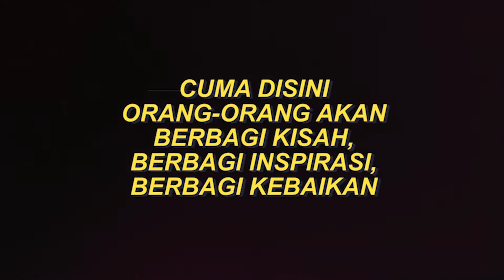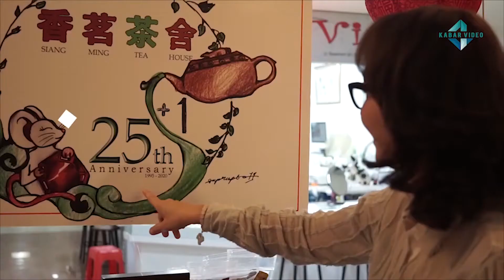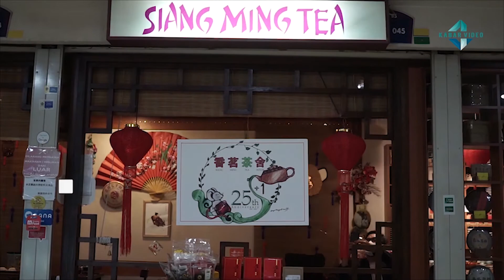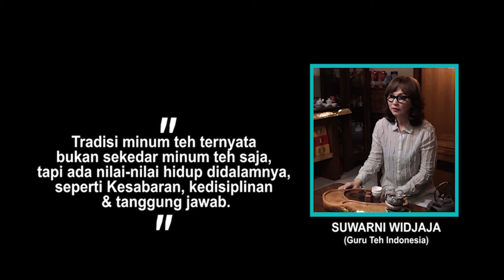Kisah Hidup Guru Teh Satu-satunya Indonesia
Suwarni Widjaja adalah satu-satunya Guru Teh Indonesia. Ia mengenal dan belajar teh sejak duduk di bangku sekolah dasar. Kecintaannya pada teh  membawanya berkelana ke berbagai negara yang memiliki tradisi minum teh

Ia berguru ilmu teh mulai dari Taiwan, Hongkong, Tiongkok hingga Jepang. Kini ia memiliki sebuah kedai teh di Jakarta, sekaligus padepokan tempat mengajar dan berbagi ilmu tentang teh.

Ia  berharap tradisi minum teh, menjadi kebiasaan-kebiasaan baru di tanah air karena selain baik bagi kesehatan, tradisi minum teh juga mengajarkan soal kesabaran, kedisiplinan dan tanggung jawab.

Dan pada edisi peringatan Hari Kartini kali ini UPI Show menghadirkan tamu spesial untuk berbagi kisah sekaligus inpirasi mengenai Teh.

Jangan lupa saksikan UPI Show edisi "KISAH HIDUP GURU TEH INDONESIA"
Hanya di Channel Youtube UPI Show..